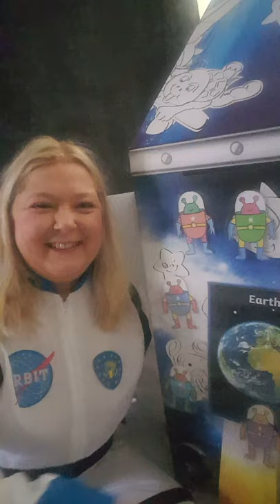5 little men in a flying saucer song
Mrs Brana singing on the moon for Nursery